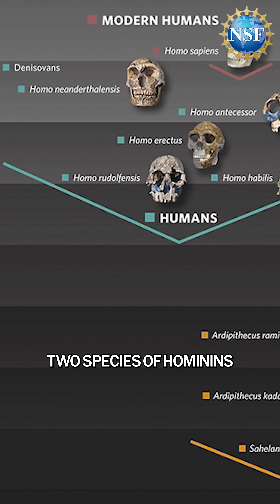The Day Two Hominin Species Walked Together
One point five million years ago, on the shores of an ancient lake in what is now Kenya, two species of hominins—early relatives of ours—left behind an extraordinary clue about our shared past: their footprints.
These footprints are the first concrete evidence that Homo erectus and Paranthropus boisei—two very different species—shared the same space and time. Imagine the scene: a hot day on the savannah, both species scavenging for food, evading predators, and leaving their marks in soft sediment… within hours of each other.